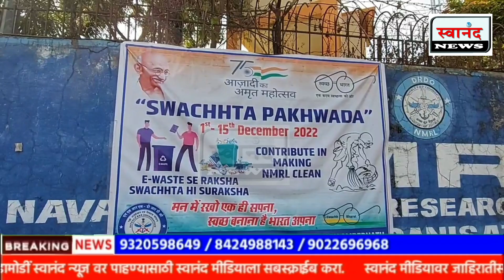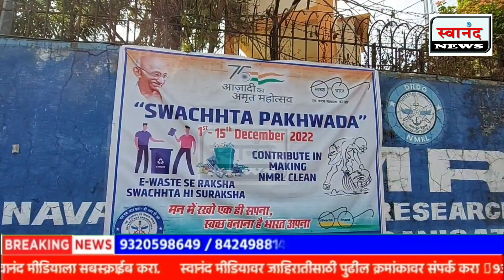अंबरनाथ : वैज्ञानिकांनी हाती घेतला झाडू ! DRDO च्या रिसर्च लॅबमध्ये स्वच्छता पंधरवडा जनजागृती !